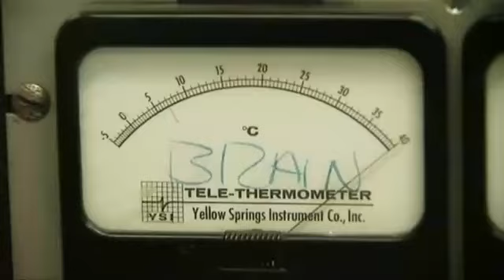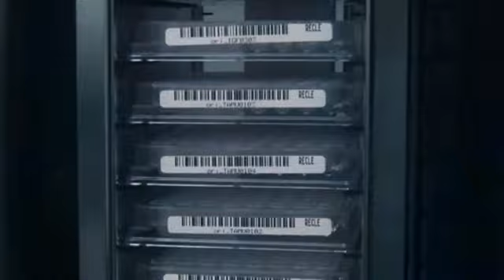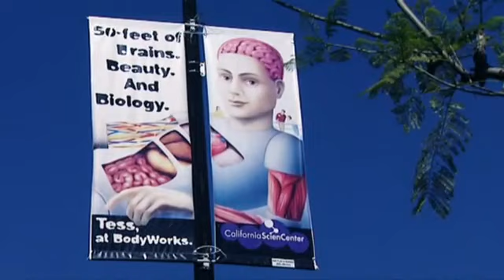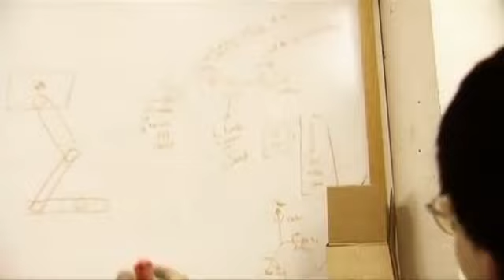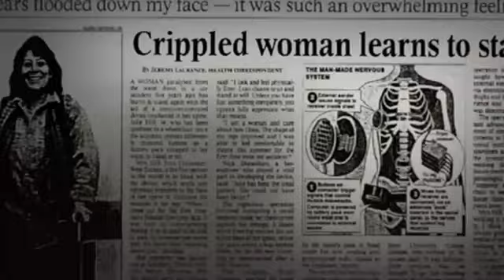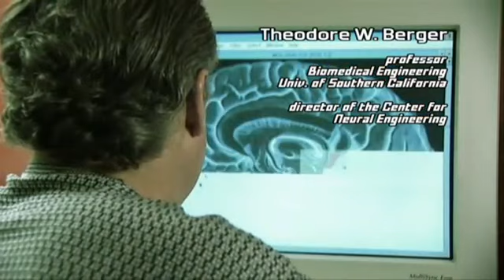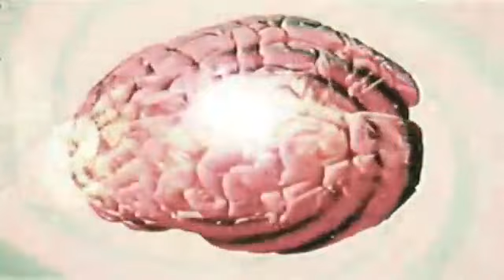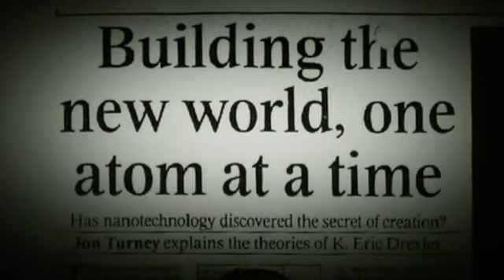Brave New World_transhuman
the future.